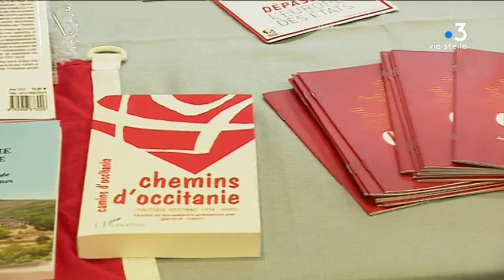Ajaccio : ouverture des 24e universités d’été de Régions et Peuples Solidaires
Les 24e universités d'été de Régions et Peuples Solidaires ont débuté ce vendredi 23 août à Ajaccio. Jusqu'à dimanche, les représentants de cette fédération, regroupant des partis autonomistes et régionalistes, débattent. L'une des inquiétudes exprimée : une recentralisation de la part de l'État.

Intervenants - Paul Molac, Député du Morbihan ; Gilles Simeoni, Président du Conseil Exécutif de Corse ; Gustave Alirol, Président Régions et Peuples Solidaires.
Equipe - Marie-Françoise Stefani ; Marc-Antoine Renucci ; Jean-Jérôme Delsol.